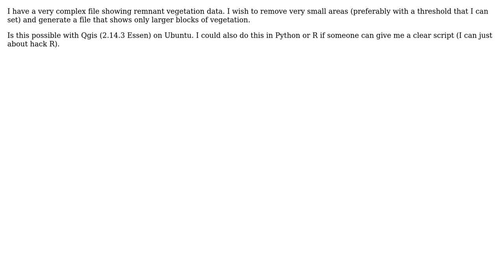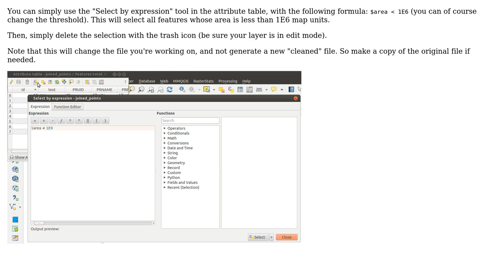GIS: Remove small areas from SHP shapefile in Qgis? (Python R etc) (2 Solutions!!)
GIS: Remove small areas from SHP shapefile in Qgis? (Python R etc)

With thanks & praise to God, and with thanks to the many people who have made this project possible! | Content (except music & images) licensed under CC BY-SA | Music | Images & others | With thanks to user SteveResearch user Pierma user Matt user ArMoraer and the Stack Exchange Network Trademarks are property of their respective owners. You are responsible for your own actions.